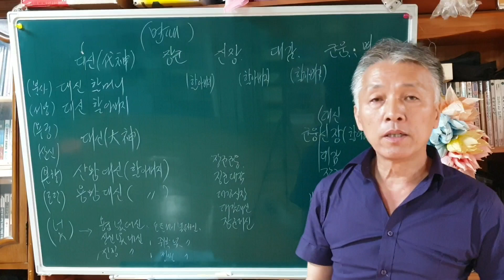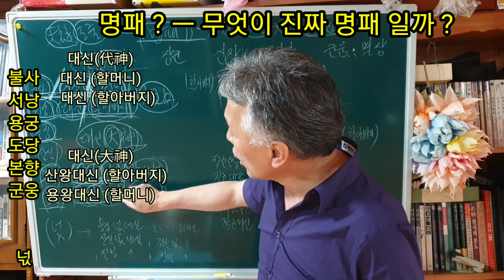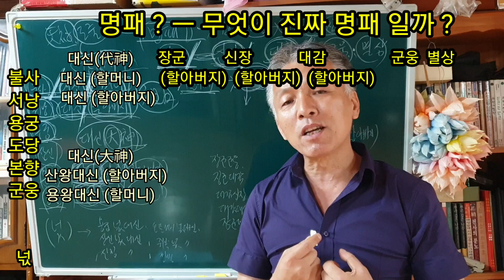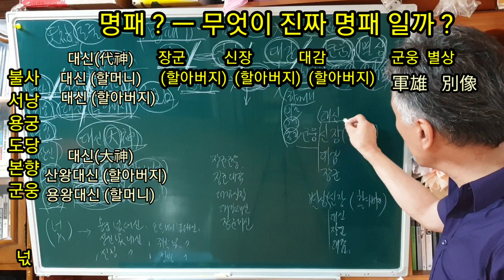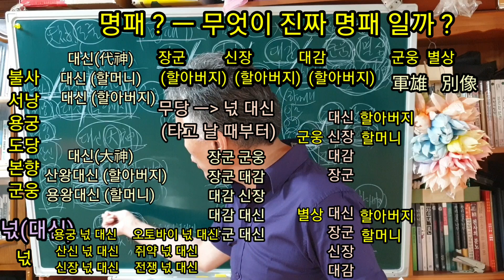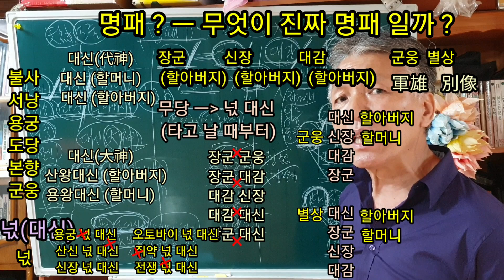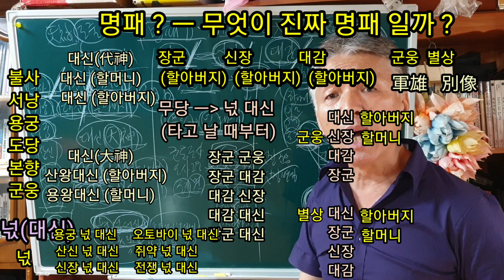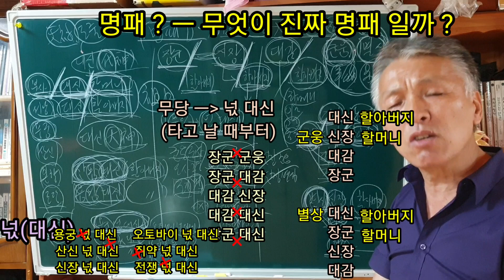명패의진실(너희가.명패를.아느냐?).명패팔이.천신팔이.도줄팔이.목신팔이.업장팔이.태아령팔이(사이비무당(너희들에게.당한)(피해자들의.고통소리).(들리지.않느냐?)